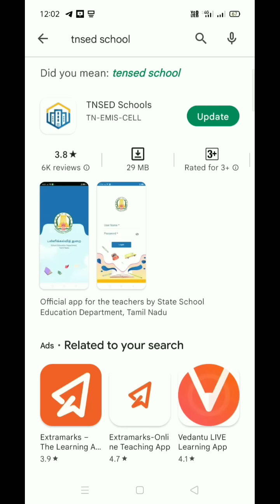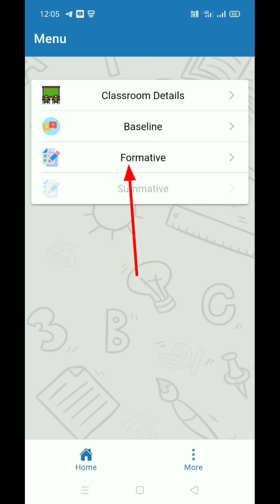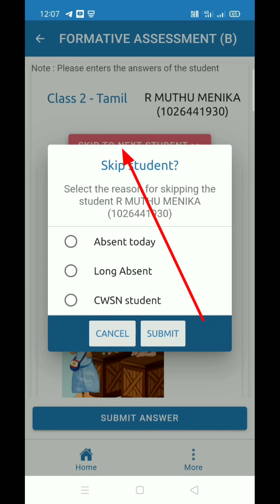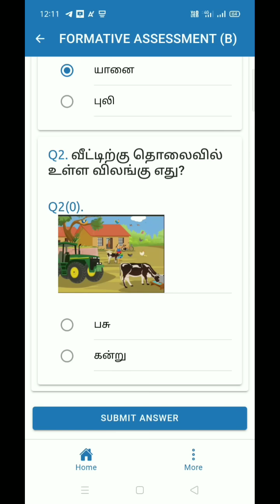TNSED APP NEWUPDATE FORMATIVE ASSESSMENTமதிப்பீடு எவ்வாறு மேற்கொள்வது என்பதற்கான முழுமையான விளக்கம்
TNSED APP NEW UPDATE FORMATIVE ASSESSMENT வளரறி மதிப்பீடு

தமிழ் ஆங்கிலம்
கணக்கு

பாடத்திற்கு வளரறி மதிப்பீடு TNSED SCHOOLS செயலியில் எவ்வாறு மேற்கொள்வது என்பதற்கான முழுமையான விளக்கம்